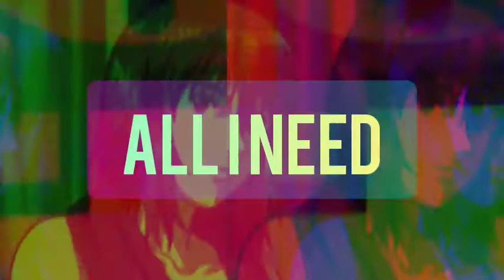ALL I NEED (Frank Collins)